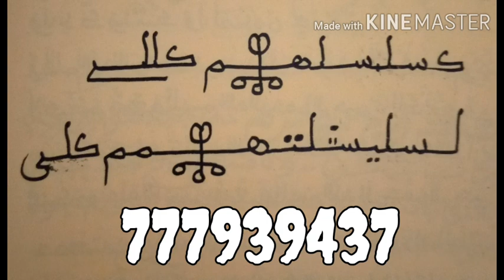Kou ame fébare mou teu wérre déffal liii